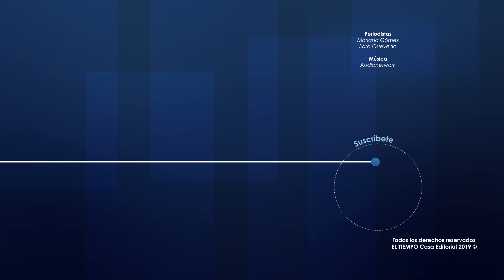Guía para entender el esquema multifondos de ahorro para la pensión I EL TIEMPO